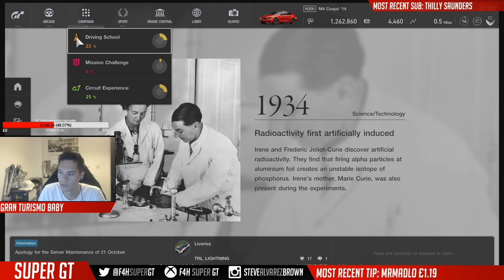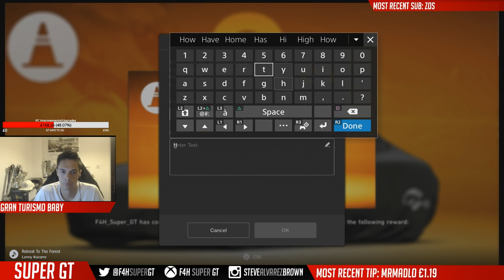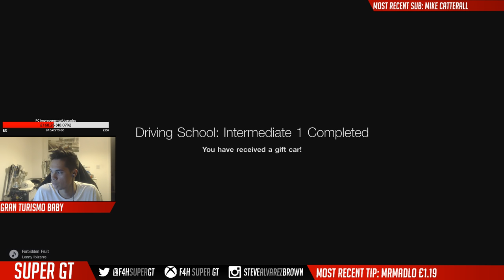Gran Turismo Sport: Licence Tests!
GT Sport Gameplay of the licence tests!

ADD ME HERE:
►XBL : F4H Super GT
►iRacing: Steve Alvarez Brown
►Steam: SteveAlvarez

My Setup:

►Thrustmaster 599XX Alcantara Wheel Add On
►Turtle Beach X04 Headphones
►Samson Microphone

I use the controller for Forza 7 and Forza Horizon 3.
Outro Song
PANTyRAID – Nights